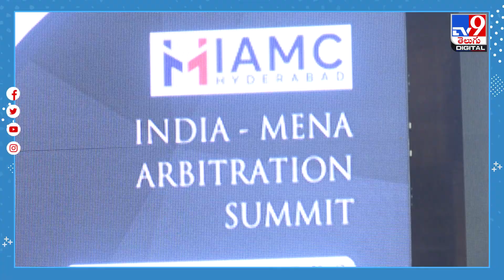హైదరాబాద్‌లో ఇండియా MENA అర్బిట్రేషన్ సమ్మిట్ | India-MENA Arbitration Summit 2024 | Hyderabad -TV9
ఇంటర్ నేషనల్ అర్బిట్రేషన్ అండ్  మీడియేషన్ సెంటర్ అధ్వర్యంలో ఇండియా మెన(MENA)  అర్బిట్రేషన్ సమ్మిట్ జరిగింది. రెండు రోజుల పాటు సాగిన ఈ సమ్మిట్ లో సుప్రీం కోర్టు,వివిధ రాష్ట్రాల హై కోర్ట్ న్యాయమూర్తులతో పాటు అర్బిటేషన్ సెంటర్   ప్రతినిధులు పాల్గొన్నారు.

Credit: Prasad/Producer